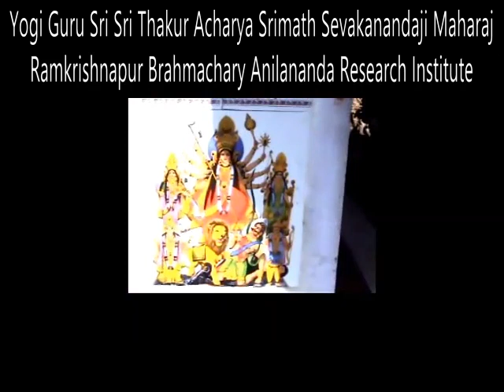আনন্দই ব্রহ্ম...ষোগী গুরু শ্রীশ্রী ঠাকুর আচার্য্য শ্রীমৎ সেবকানন্দজী মহারাজ।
যোগী গুরু শ্রীশ্রী ঠাকুর আচার্য্য শ্রীমৎ সেবকানন্দজী মহারাজ।
রামকৃষ্ণপুর ব্রহ্মচারীঅনিলানন্দ রিসার্চ ইনস্টিউট্ থেকে প্রচারিত।